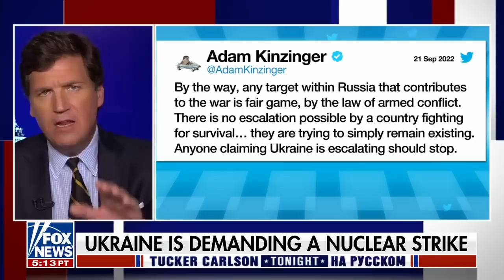«Мы можем закончить этот конфликт...» [Такер Карлсон на русском]